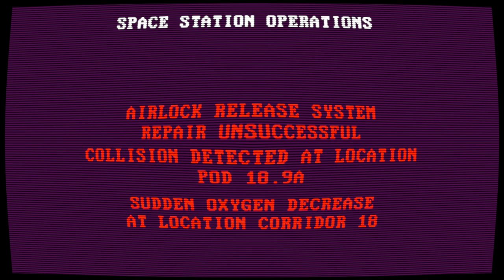Space Station Operations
as seen from operations console

created in fcpx